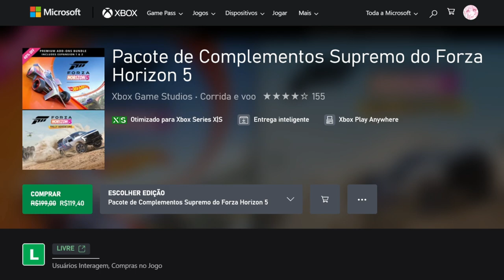NOVOS VAZAMENTOS E CAMPANHA DA EXPANSÃO RALLY ADVENTURE FORZA HORIZON 5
Link do vídeo explicativo sobre o sorteio do Pacote de Complementos Supremo do Forza Horizon 5